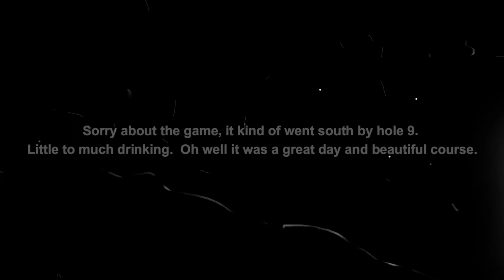Florida golf in beautiful Panama City - Part II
Vacationing in Panama City Florida and doing a little bit of golf.  This course Bay Point Golf club was beautiful and was in great shape.  Definite course to play again when we go back.
See you in next video for part II.  Thanks